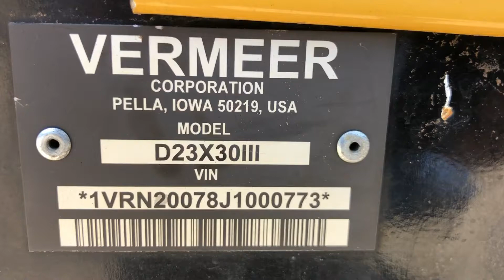2018 VERMEER D23X30S3 For Sale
Used 2018 D23x30S3 with 100 HP Deutz Diesel Engine and 400' of used 2.375" Firestick Drill Rod with approximately 65% remaining and used drill head.  This Machine has been Inspected, Serviced and Repaired by a Vermeer Factory Trained Technician and is Ready for Work.  Financing and Extended Warranty Available.